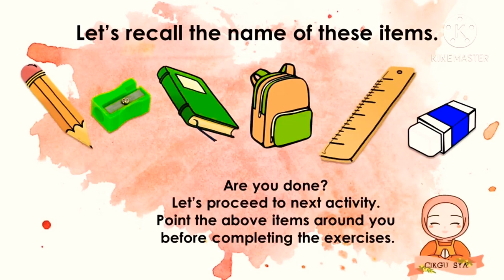Things In The Classroom [Year 1]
name of things in the classroom